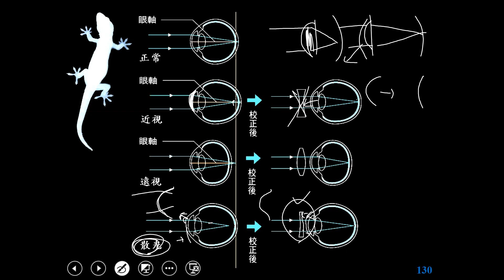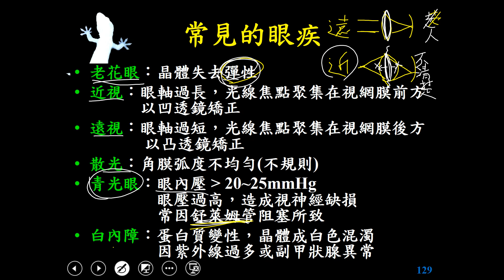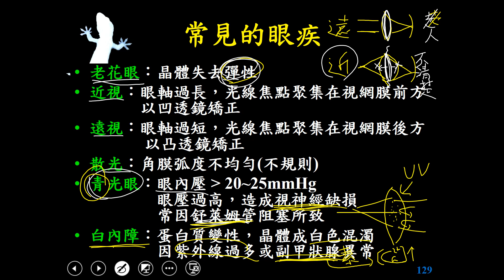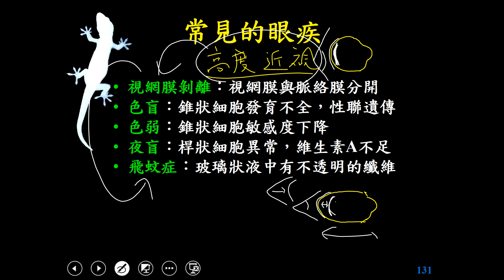11002選修生物三ch4 1 39常見的眼睛疾病與成因(二溫)